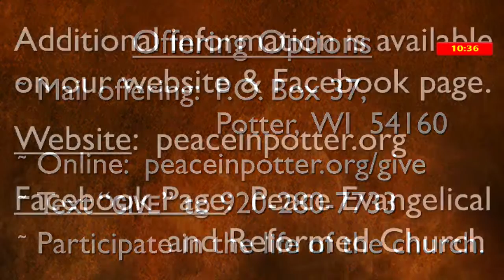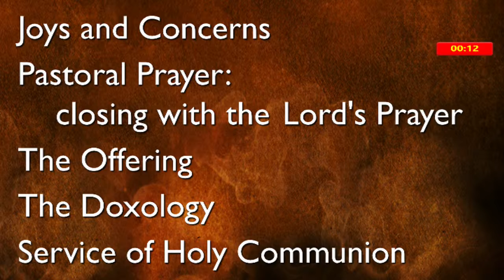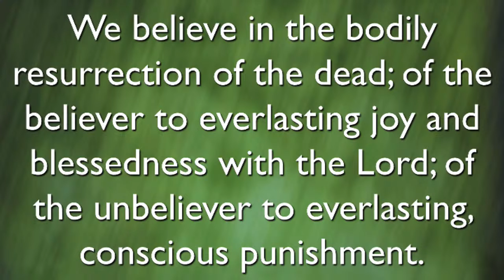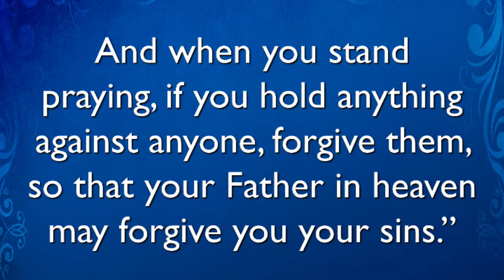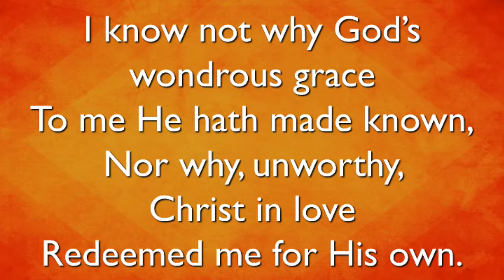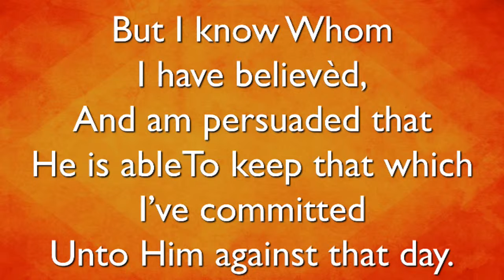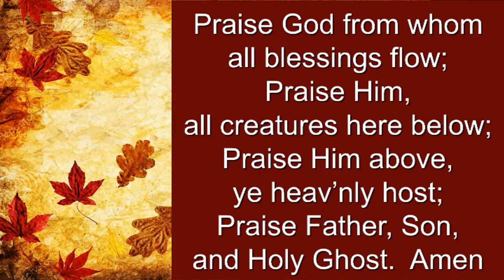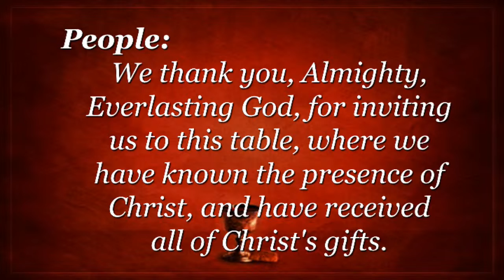What Faith in God Can Do For You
Pastor Marc preaches from Mark 11:20-25.